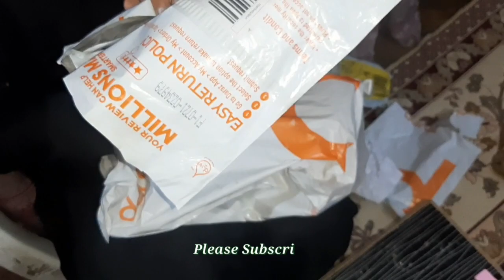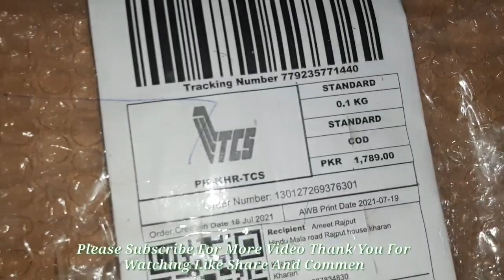Daraz PK All Product Unboxing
Dosto is Video Ko Zarur Dekhan